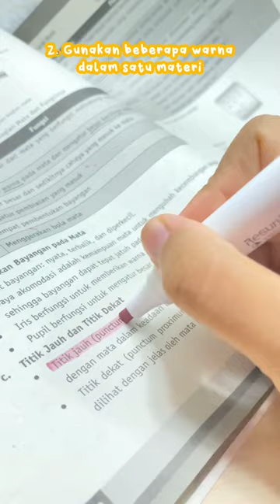Jangan Belajar Dengan Cara Menghighlight Tulisan Kayak Gini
• Link

143. Panmomo Natural Highlighter